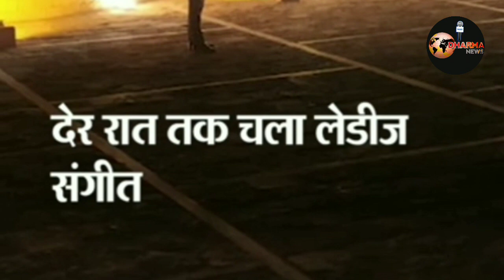कियारा अडवाणी और सिद्धार्थ मल्होत्रा की शादी में सिद्धार्थ के पापा को हार्ट अटैक / DHARMA NEWS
founder of DHARMA NEWS -- SHIVAM ARYA
इंस्टाग्राम अकॉउंट 👇👇

DHARMANEWS

जयश्री राम

: हमारा उद्देश्य किसी भी व्यक्ति विशेष की भाबनाओ को ठेस पहुंचना नहीं हैं, हमारा उद्देश्य केबल सच्चाई को आपके सामने रखना हैं
 हम हमेसा आपके साथ हैं आप हमें जब भी पुकारेंगे हम आपके पास तुरंत उपस्थित रहेंगे अगर किसी कारण बस नहीं आ सकें तो आपके सबलो और आपके इंसाफ के लिए हम अपने news चैनल के माध्यम से आपकी मदद करेंगे
: जो भी आप अपने यहाँ की खवर हम तक पहुंचना चाहते हैं तो हमारे व्हाट्सप्प नम्बर पर मेसेज करें आपकी बात सीधे हमसे होंगी

हमारा whataap नंबर जिसमे आप किसी भी news की जानकारी हमें दे सकते हैं 👇

हमारा उद्देश हैं सच्ची खबरों को आप तक पहुंचाना और आपको हर एक चीज की सच्चाई को निचोड़ कर बताना
हमारे इस चैनल को सुब्सक्राइब करे ओर हमे साथ दे यही आपसे निवेदन हैं